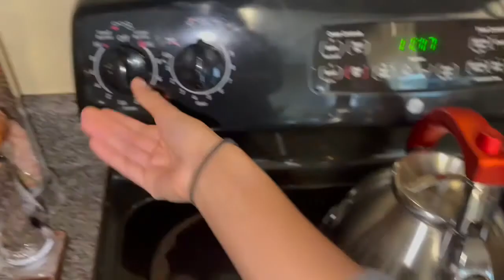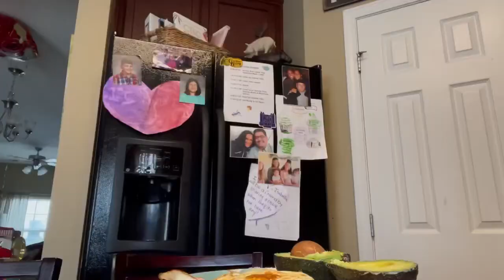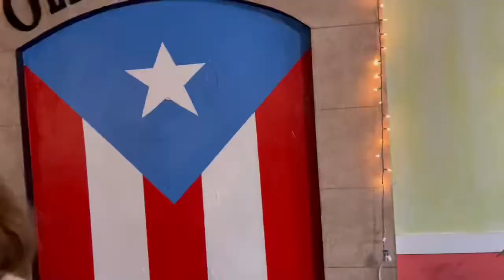2022 catch up with my life (grwm, mini roadtrip, hanging with friends, etc)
Thank you guys sooo much for watching…

If you like watching my content and want to see more come and check me out on instagram @444kaileyy